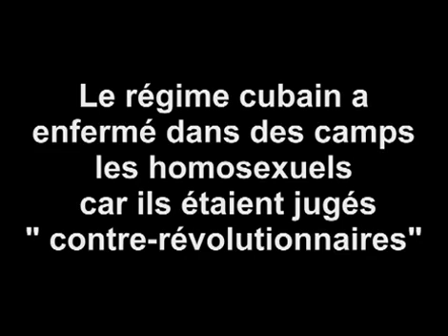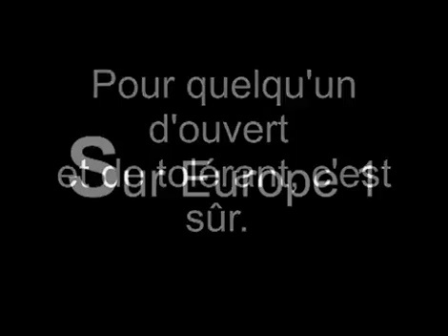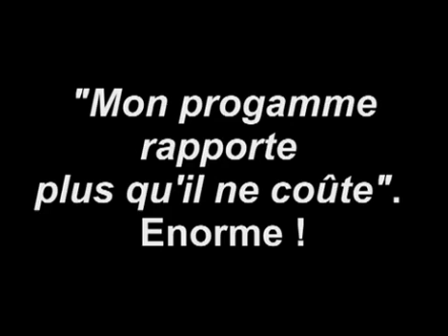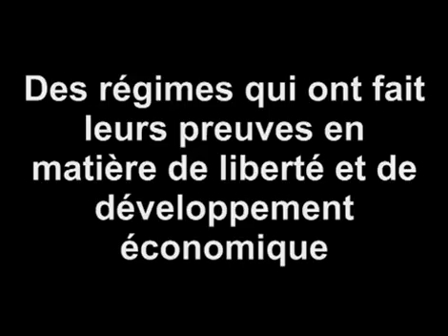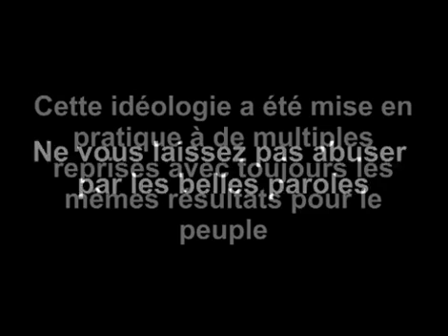Le vrai visage de Mélanchon - violent, islamiste, extrémiste